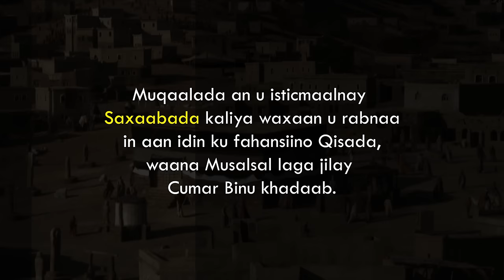Wuxuu Dilay Nabiga Adeerkiis iyo Beenalahii Umaddaan || Waxshiyu ibnu Xarb || jiilmedia